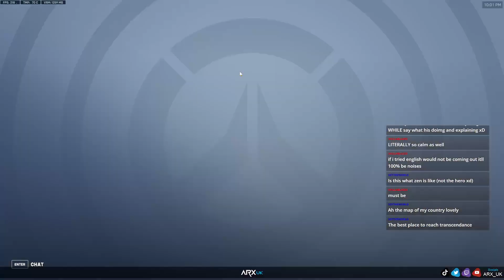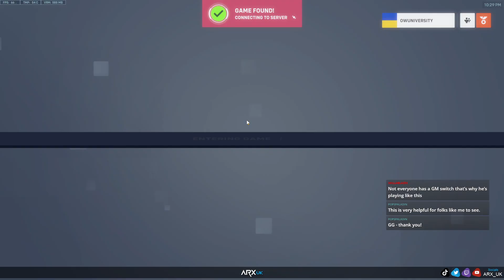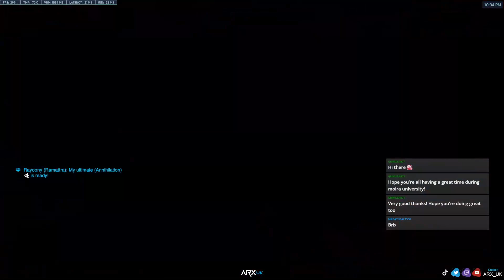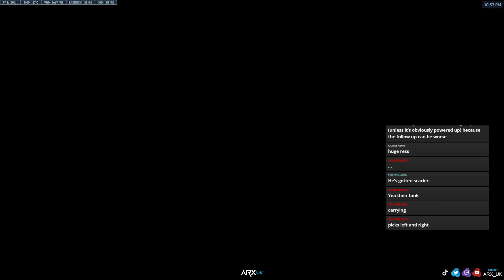Educational Unranked to GM Moira (Not Our Day!) - Episode 9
The Moira University Series is BACK for Overwatch 2! (EPISODE 9)
We do things differently here...

In this series we try to simplify our gameplay down to the bare minimum that is needed to win games and rank up out of the lower divisions. This means that rather than playing at a GM level down in Silver, we instead try to identify the highest value, yet easiest to achieve methods that will provide enough value to our team, get us more wins that losses in the long term, and can easily be replicated by players of all rankings to improve their Moira gameplay in Overwatch 2.

This does mean that we will LOSE a lot of games, because if we are losing, we will not be 'turning on the GM' just to get the win, because players in lower ranks do not get that option. This is not a race... I've done that before and it was quick and boring. Instead, I want people to be actually improve their gameplay with the tips and tricks taught throughout this series.

Please give me any feedback in the comments, and if you enjoyed the video and want to see more, please hit the like and subscribe buttons as it let's me know that I'm doing something right!